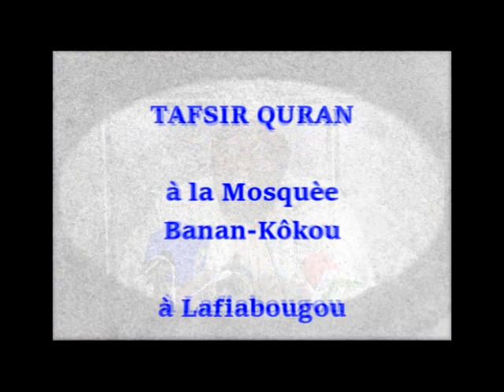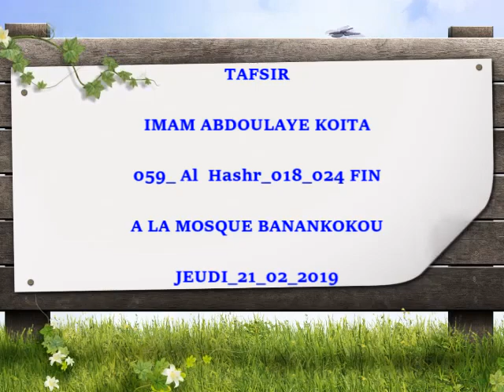059 Al Hashr 018 024 FIN IMAM ABDOULAYE KOITA